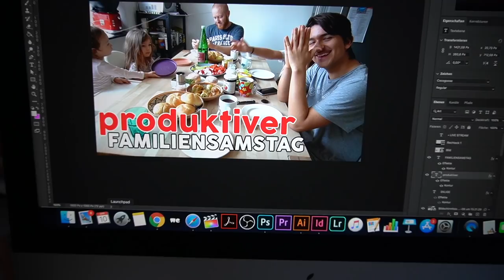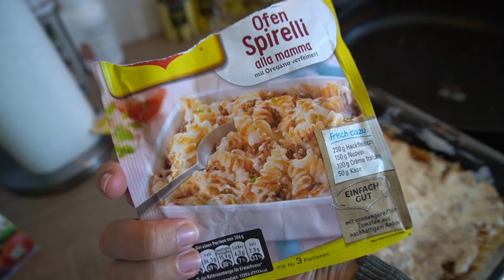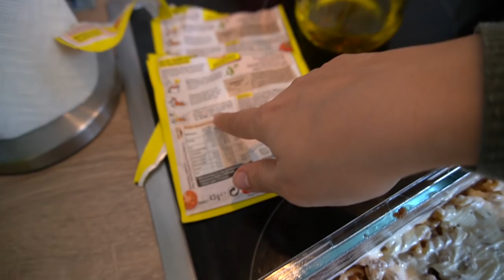Lebensmittel einkaufen mit Food Haul